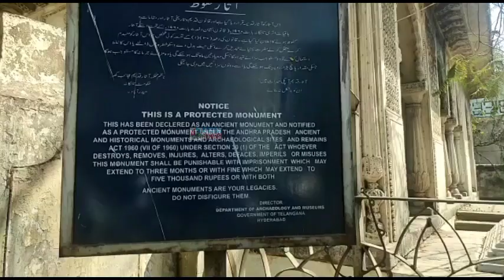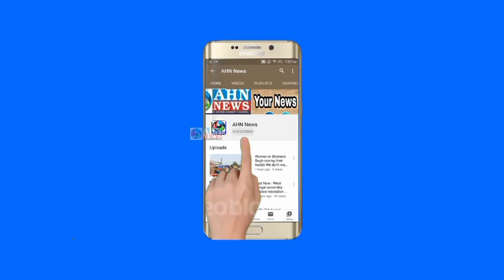Mutawalli of Saidanima's Tomb Sacked For Forging Documents | Hyderabad | Telangana Waqf Board